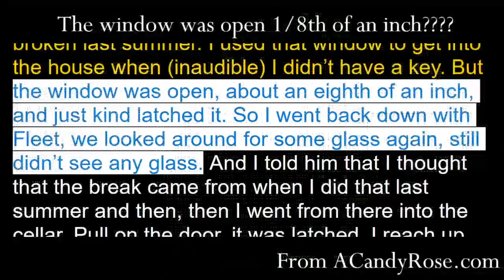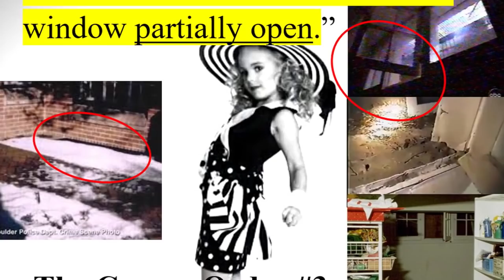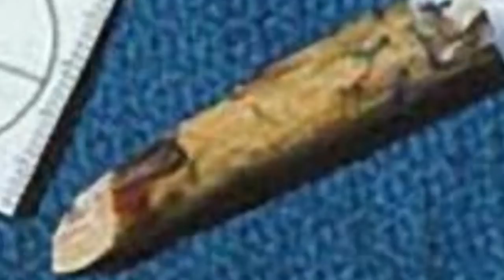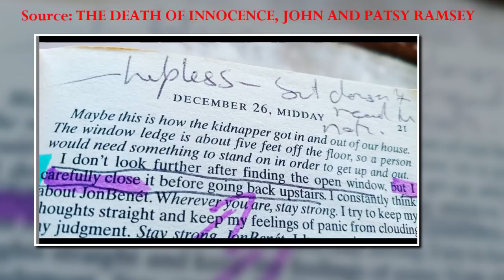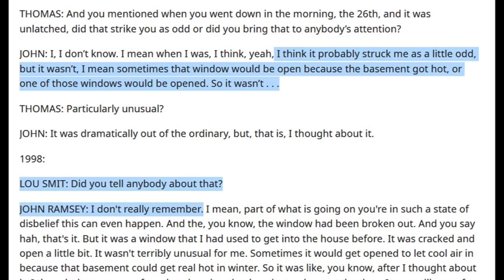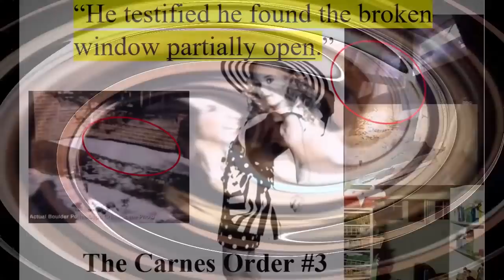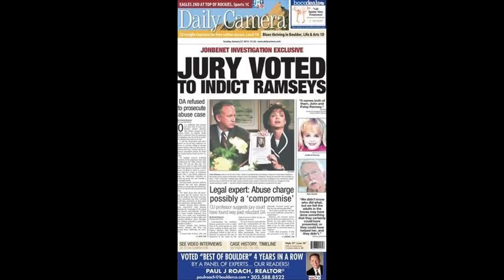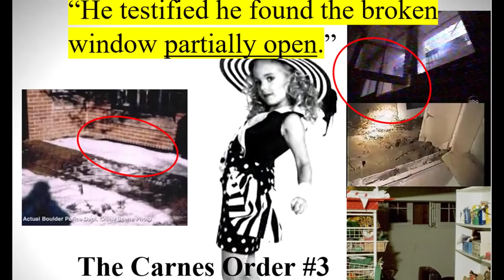Did John tell BPD about the broken/open window? Hold on - was it even open to begin with?